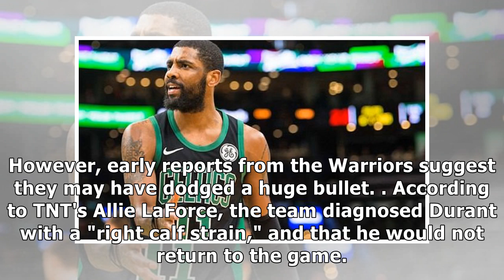Kevin Durant suffered a scary, non-contact injury to his leg, but it appears the Warriors dodged ...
Kevin Durant suffered a scary, non-contact injury to his leg, but it appears the Warriors dodged a serious bullet